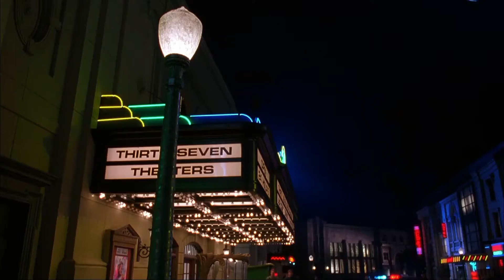The Mask - "They call me Cuban Pete". Scene(5/6) | BestMovieClips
SCENE DESCRIPTION:
The Mask is dancing with police to music.

MOVIE DESCRIPTION:
When timid bank clerk Stanley Ipkiss discovers a magical mask containing the spirit of the Norse god Loki, his entire life changes. While wearing the mask, Ipkiss becomes a supernatural playboy exuding charm and confidence, which allows him to catch the eye of local nightclub singer Tina Carlyle. Unfortunately, under the mask's influence, Ipkiss also robs a bank, which angers junior crime lord Dorian Tyrell, whose goons get blamed for the heist.

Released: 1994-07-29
Genre: Romance, Comedy, Crime, Fantasy